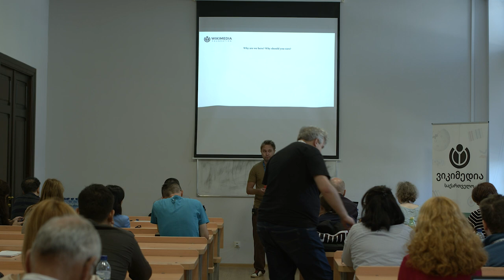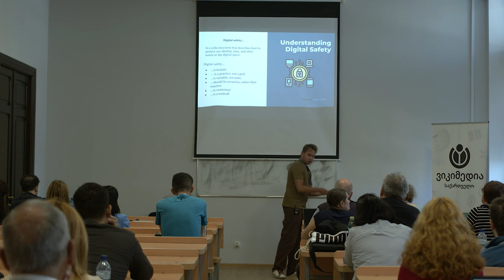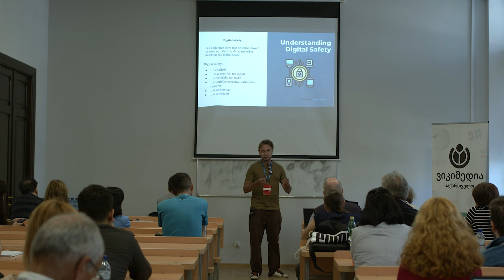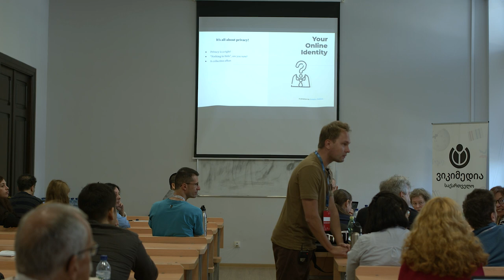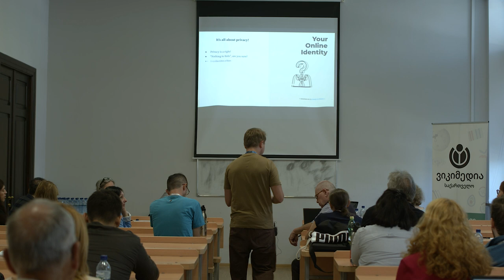Digital Security Basics - by CMaslak WMF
The presentation focuses on explaining digital security and then analyzing its three key aspects. It is intended as a guidance for the community members to help them better protect their identity and wiki accounts.

Wikimedia CEE Meeting 2023 Tbilisi, Georgia.